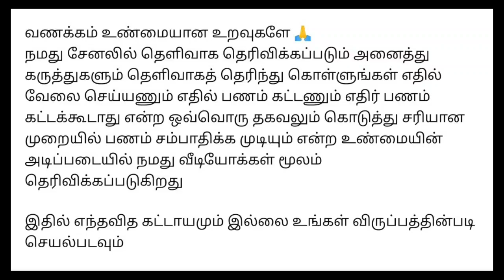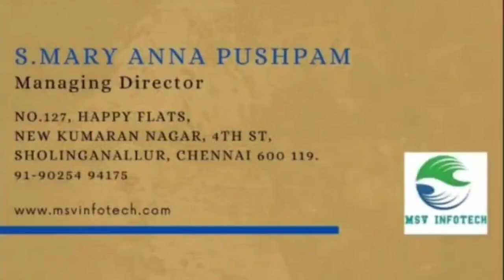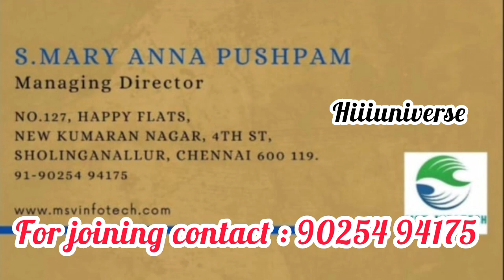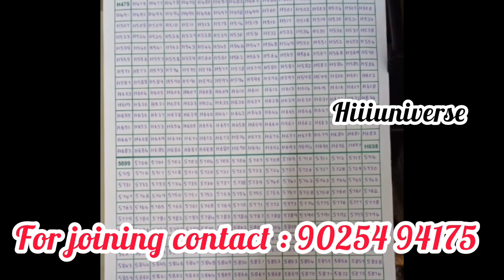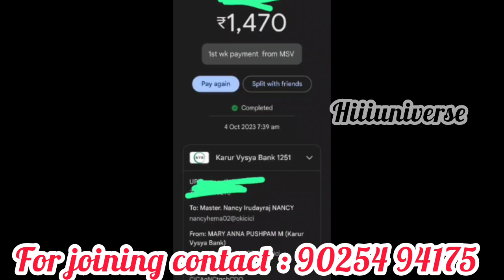வீட்டிலிருந்து நம்பர் எழுதிதர தமிழ்நாடு முழுவதும் ஆட்கள் தேவை /வாரம் ₹4500 ரூபாய் வரை சம்பாதிக்கலாம்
(குறிப்பு : விவரங்களை நன்றாக கேட்டு தெரிந்து கொண்டு சேரவும் ) இது விளம்பரத்திற்காக மட்டுமே.

நமது சேனல் -இல் போடப்படும் வேலைவாய்ப்பு செய்திகள் கீழ் குறிப்பிடப்பட்டுள்ளன 👇👇👇👇

📣Women Jobs
📣Mobile Jobs
📣Online Jobs

நமது சேனலில் போடும் அனைத்து வீடியோக்களையும் கண்டு மகிழுமாறு கேட்டுக்கொள்ளுகிறோம் .டேட்டா என்ட்ரி கேப்சா என்ட்ரி மொபைல்  ஏர்னிங் ஆப்ஸ் ஆகிய வீடியோக்கள் நமது சேனலில் போடப்பட்டு இருக்கிறது.இவை அனைத்து நிறுவனத்தில் இருந்து கொடுக்கப்பட்டது இடையில் நிறுத்தப்பட்டால் அதற்கு மட்டும் நாங்கள் ஏற்கபட மாட்டாது.நாங்கள் ஓர் மீடியேட்டர் மட்டுமே இதில் வருமானங்கள் எவ்வளவு எத்தனை நாட்களில் வருமானம்

@Hiii Universe  👈👈👈